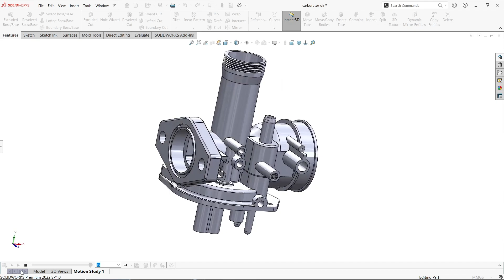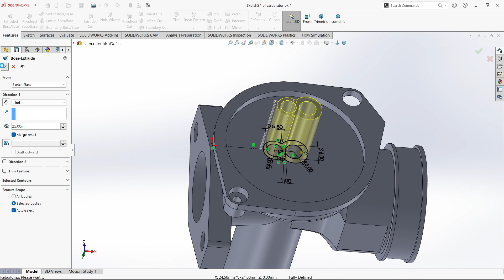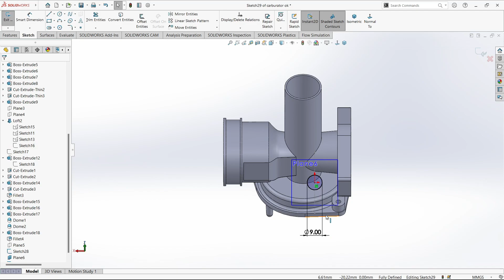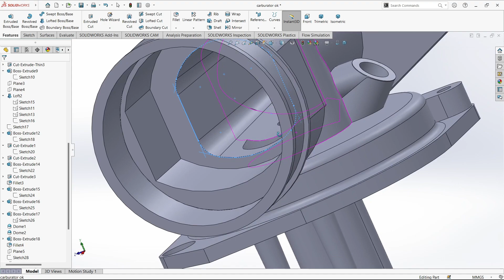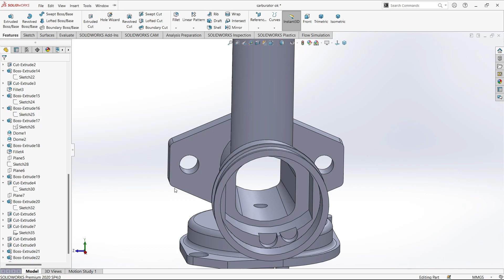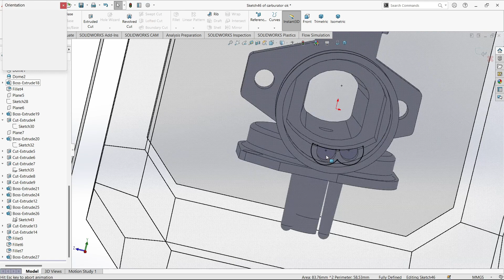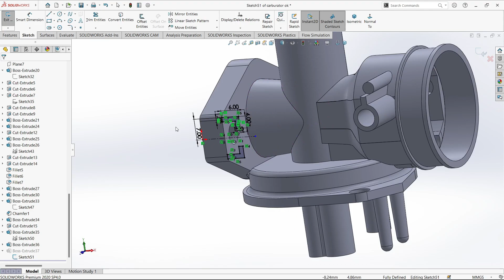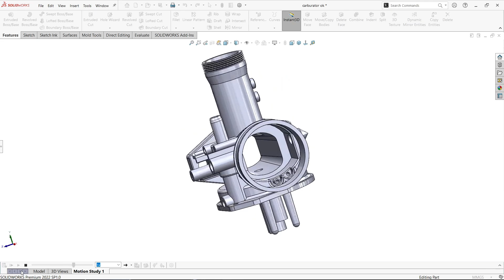Splendor Bike engine carburetor Part 2nd in Solid works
In this video i am going to show you how to Make & Assemble Splendor Bike engine carburetor in Solid works.
you can change the video playback speed in settings.